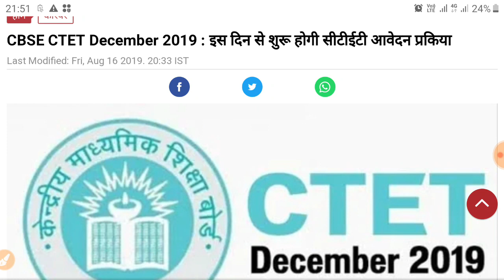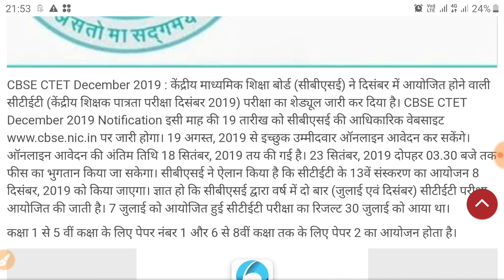CTET DECEMBER 2019 NOTIFICATION NEWS